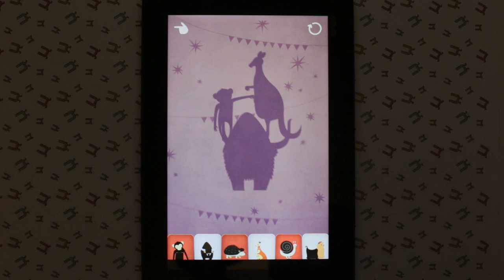Kids game for Android - Mini-U: ZOO Abracadabra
Simple and amusing game teaches kids to match images and their shadow figures and allows parents to discuss with children night "monsters" which turn out to be just a lamp resting on the chair or a heap of things on a hanger.
Cute pyramids of cheerful animals, birds and insects hiding behind a weird shadow that looks nothing like any living creature. But little observers will easily guess who is engaged in acrobatic performance involving animals, and their shadows. And finally the curtains falls down to reveal a tortoise balancing on a moose and the pelican holding a mouse in its beak.
Three game levels for younger and older kids - from three to five animals in the pyramid; Over 70 fabulous portraits of animals, birds, fish and insects; 160 colorful levels, each with their own unique animal combination; Delicious colors, quality graphics; Soft tunes or mute mode; No stress or time limits -- play any way your kids want to! Kid friendly interface!